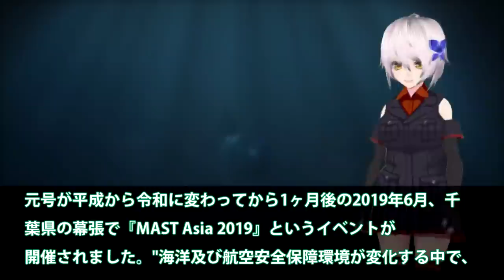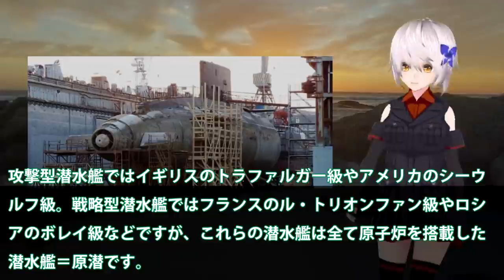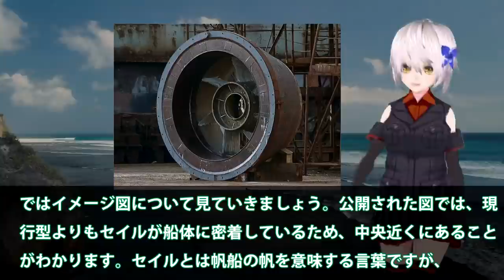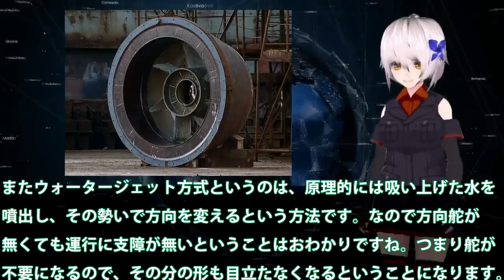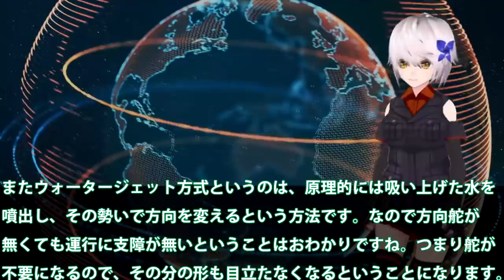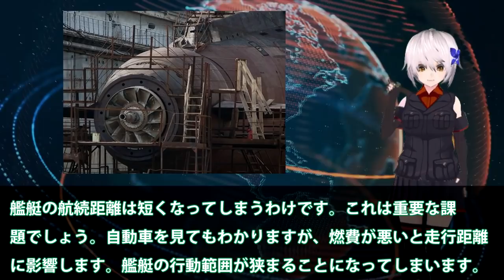海自次期潜水艦は原潜なのかペラなし？ウォータージェット方式で変革の潜水艦・・・長所と短所で潜航深度1000へ？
関連動画
【海外の反応】「世界一の潜航深度を！」次期潜水艦開発進む！！X舵やスクリューもついでに…世界一の静粛性を考えるともはや技術は？【世界のJAPAN】

引用・転載「出典：海上自衛隊ホームページ」
引用・転載「出典：航空自衛隊ホームページ」
引用・転載「出典：陸上自衛隊ホームページ」

新型潜水艦【はくげい】に中国が警戒する理由とは？世界初のリチウムイオン動力